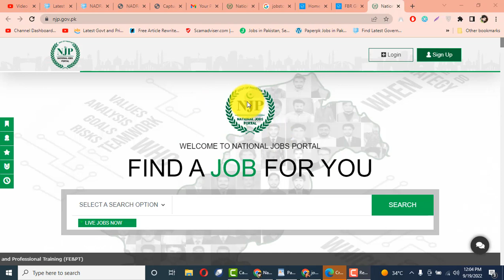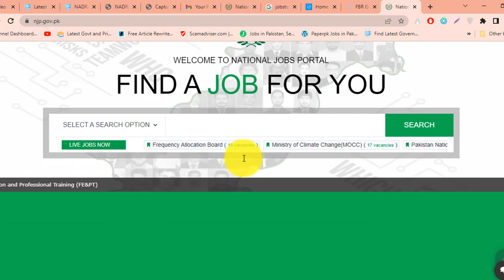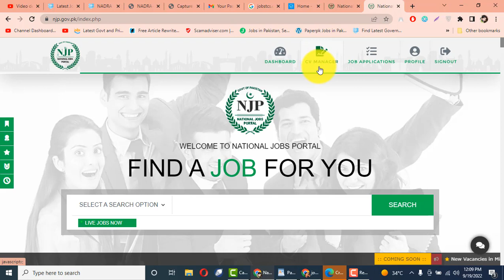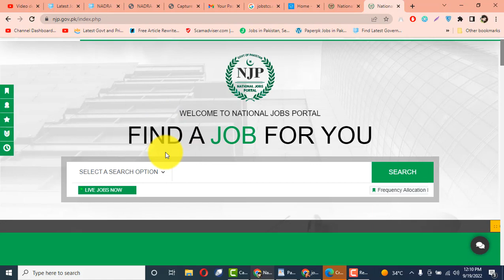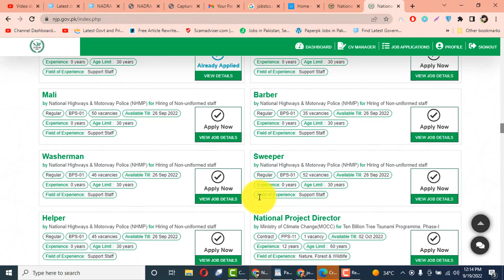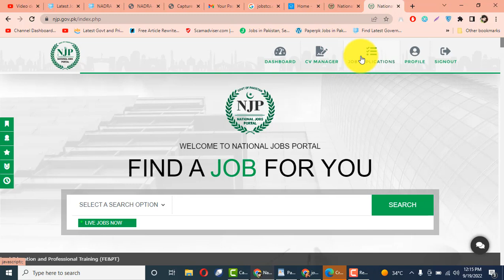fbr jobs 2022 apply online | fbr apply how to apply for fbr jobs 2022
In this video, I will guide you about fbr jobs 2022 apply online  | fbr online apply 2022 | fbr apply   how to apply for fbr jobs 2022

Features:

✔ Daily updates.
✔ Read Comments.

Others)

Job categories:
- Government jobs
- Private job
- Online job
- Teaching job
- Graduation job
- A Level O Level jobs
- Matric jobs
- Store keeper jobs
- Government job
- Engineering
- Bank job
- Administration jobs
- Sales & Marketing
- Finance Jobs
- Accounts Jobs
- Army Jobs
- HR Jobs

A.o.a